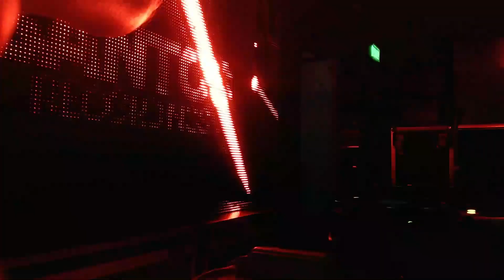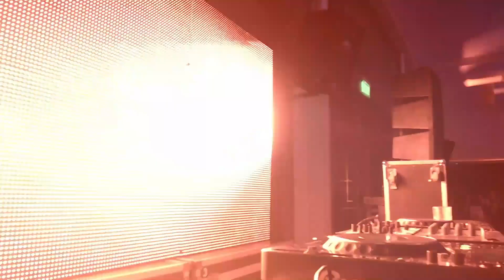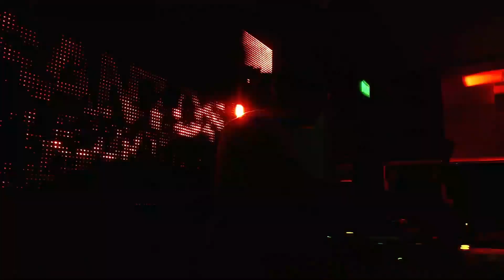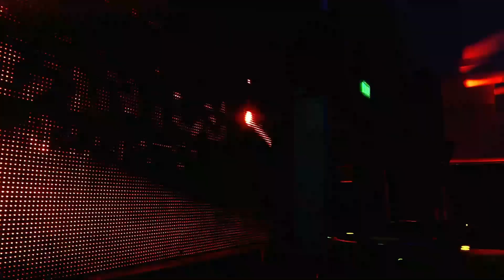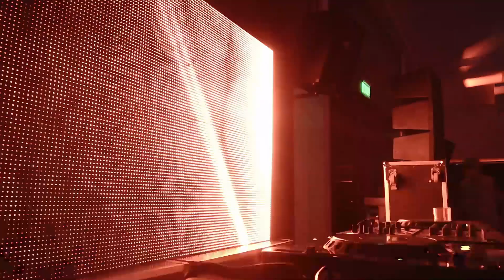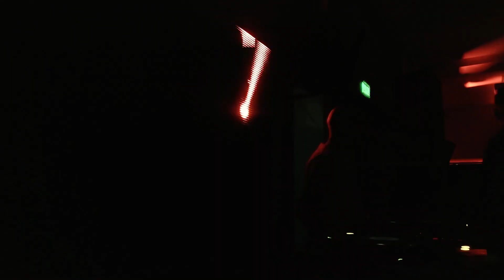MARIANO SANTOS @ SETS 1/2 RECORDED LIVE AT LOS ARCOS. DECEMBER 31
MARIANO SANTOS
Dj & Producer - Lincoln. ARG

MARIANO SANTOS presentado por MOMENTUM AGENCY •Yacht •Villas •Islands •Tours •Hotels •Events. @mtm.entertainments